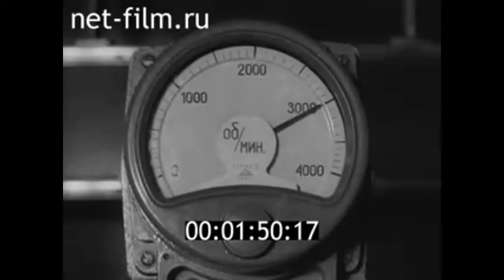1963г. Киров. ТЭЦ- 4